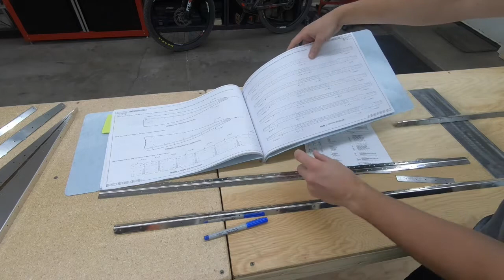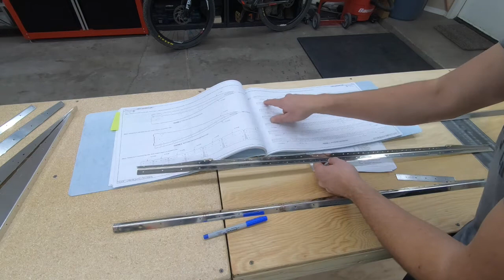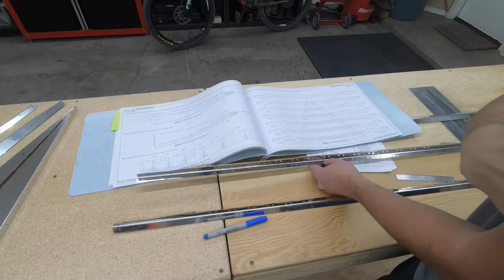Vans RV-10 Rudder Build, Part 1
In this video I started the rudder build, completing page 7-6, steps 1 thru 9.